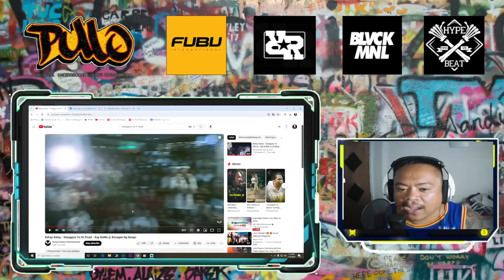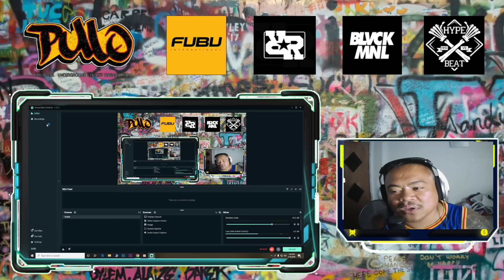Smugglaz Vs M-Zhayt Part 2 / Reaction Video - Tito Shernan (ANG PAGBAWI NI SMUGGLAZ!!)